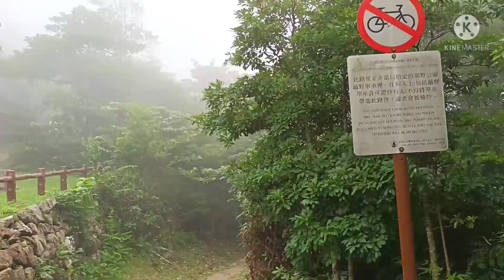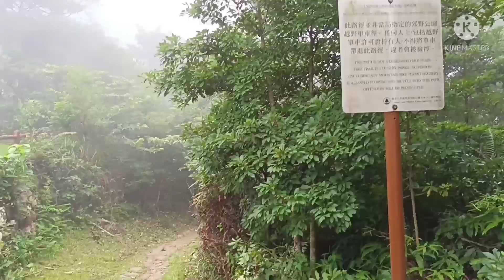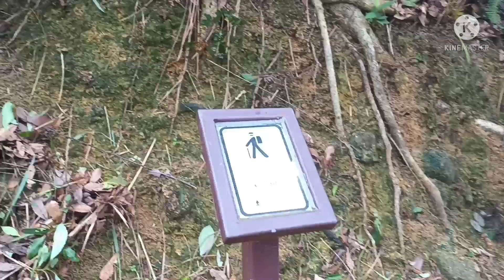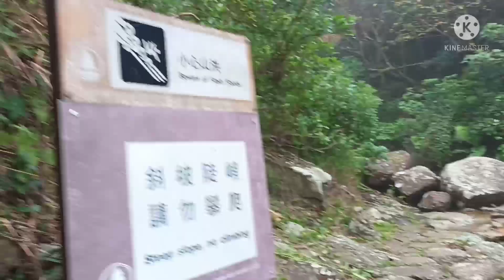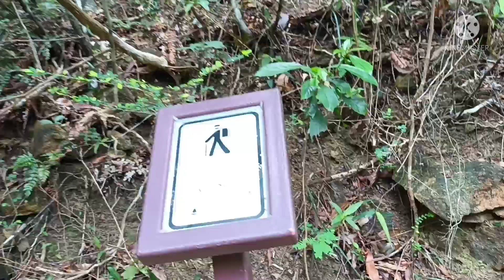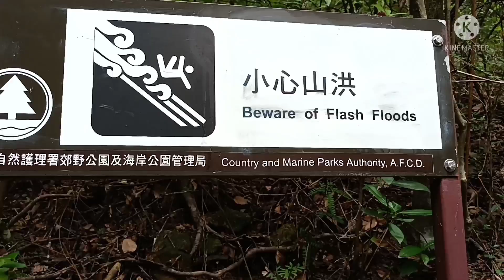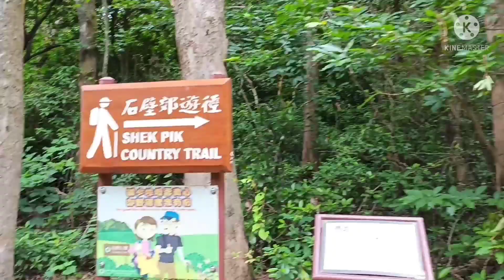Shek pik Country Trail ||edisi ngebolang Lagi!!@Bundanyanur2000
halo assalamu alaikum sobat ku semuanya,kali ini saya ajak kalian keliling gunung di shek pik (Lantau island ) pendakian ini tetap menyenangkan dan tidak terlalu berat, dengan atraksi menarik di titik awal dan akhir teman teman. jalur ini tentunya juga bisa di lakukan secara mundur, mulai dari ngon ping dan berakhir di waduk shek pik .